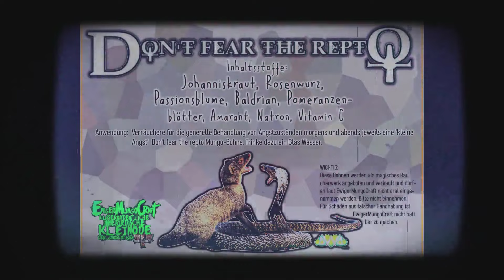Don't Fear The Repto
Don't Fear The Repto [Werbespot]